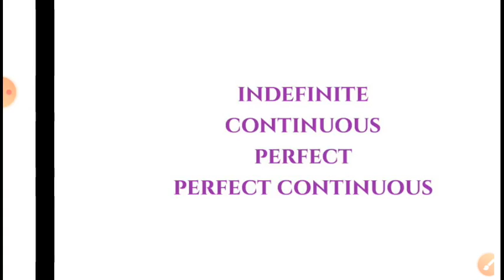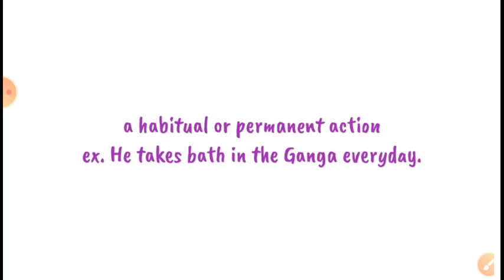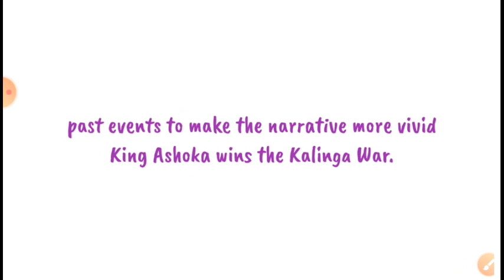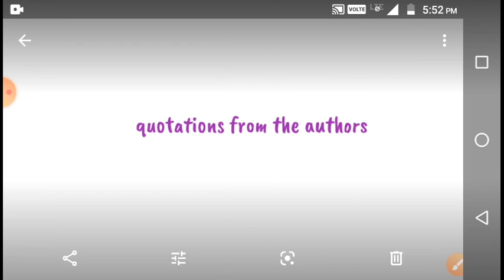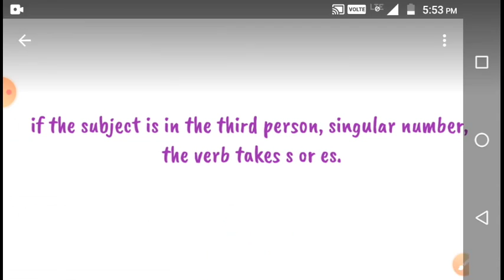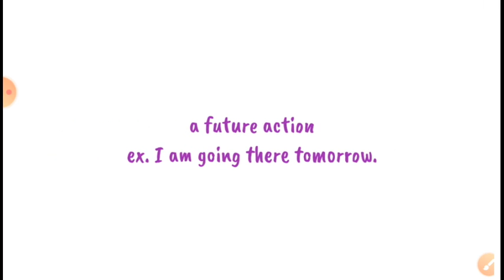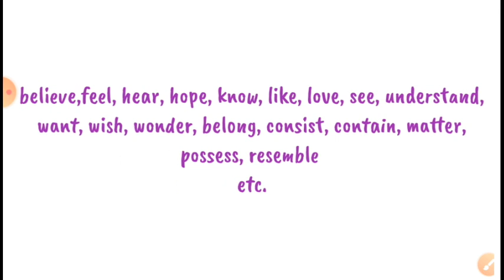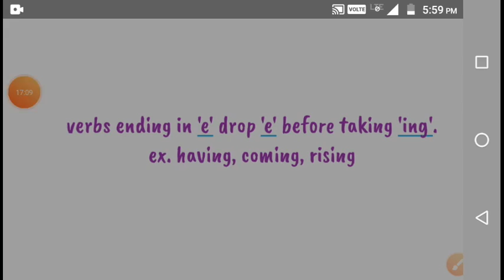Tense, part 1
Here in this video the conception of tense is explained in Bengali